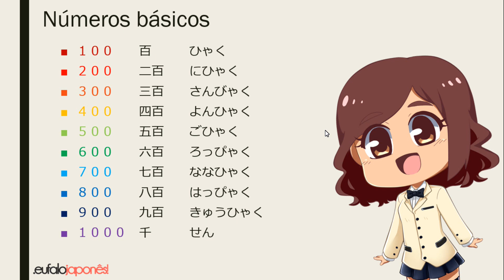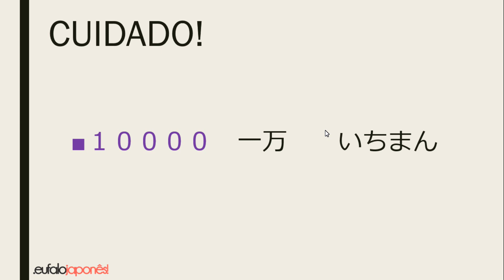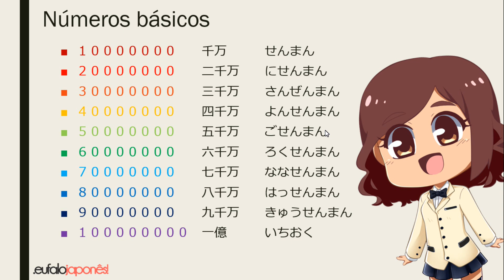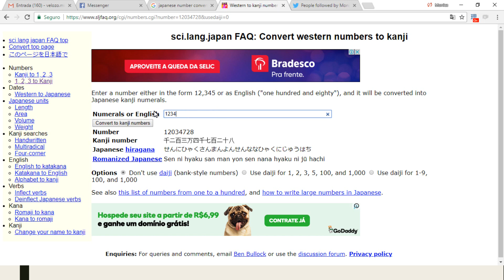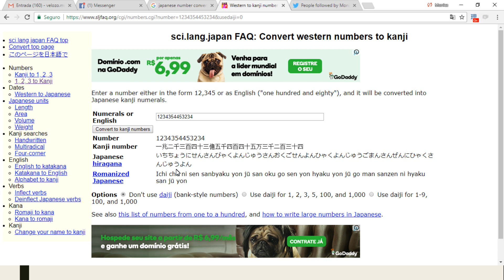Como funcionam os números em japonês?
Oi, pessoal! Você sabe como funcionam os números em japonês? Nessa aula eu explico com detalhes tudo sobre os números no japão.

Entre no grupo silencioso de WhatsApp para ficar sabendo das lives!

0:00 Introdução
0:26 Números básicos
4:58 CUIDADO!
9:38 Vamos tentar?